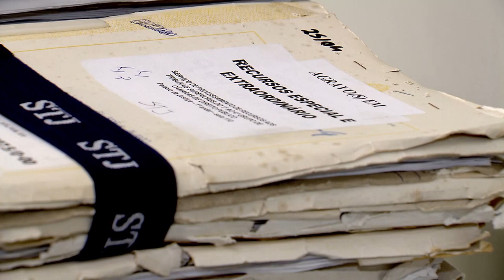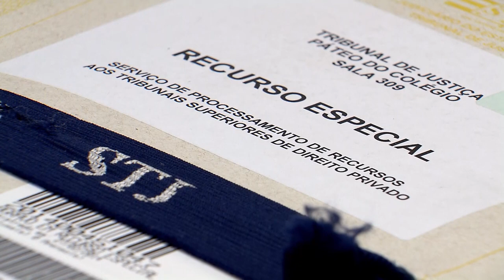STJ suspende pagamento de honorários advocatícios em condenação relacionada ao Fundef (26/12/19)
O presidente do Superior Tribunal de Justiça (STJ), ministro João Otávio de Noronha, concedeu o pedido de tutela provisória da União para suspender o pagamento de honorários advocatícios em condenação relacionada ao Fundo de Manutenção e Desenvolvimento do Ensino Fundamental e Valorização do Magistério (Fundef). A União foi condenada a pagar diferenças referentes ao valor mínimo anual por aluno (VMAA) em benefício do município de Uauá (BA).